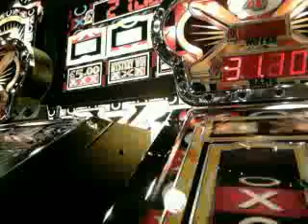Golden Game £25 Plasma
Poor result from this machine this time